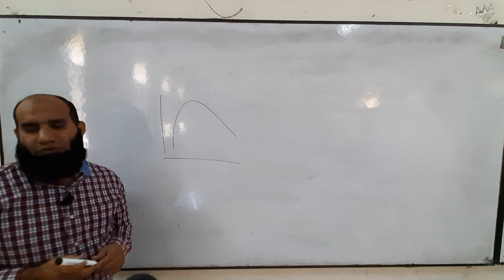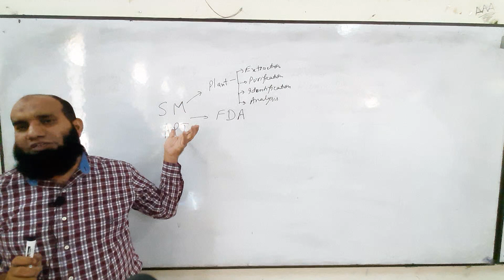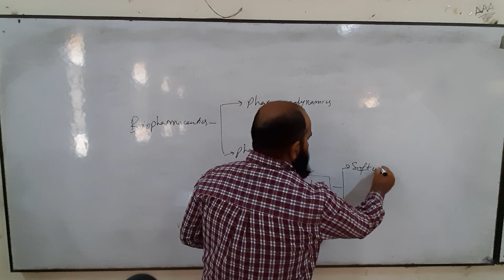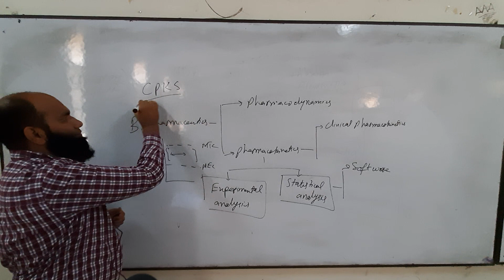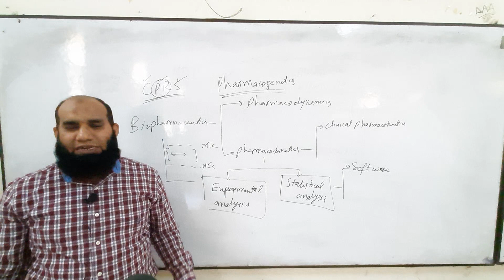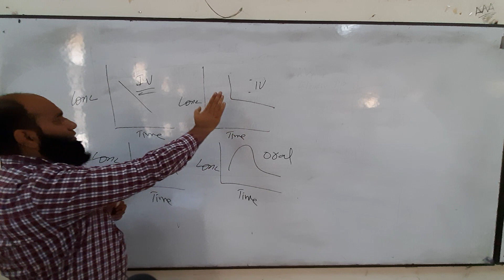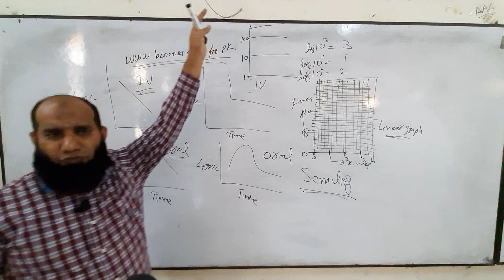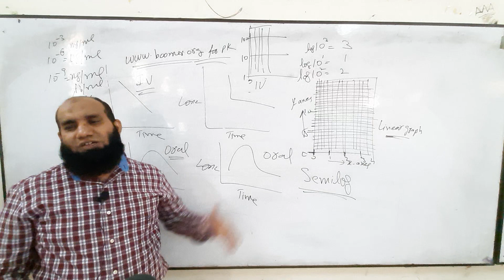Biopharmaceutics Definition and Terminologies part 2 | Pharmacy lecture videos in English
Watch the video till end and grab all the concepts of biopharmaceutics definitions and terminologies.
This video has the following topics
1. Starting material for a drug molecule
2. Active pharmaceutical ingredient
3. Pharmacokinetics '
4. Clinical Pharmacokinetics
5. Pharmacogenetic
6. Difference between simple and semilog graphs
7. Difference between one and two compartmental approaches of IV injections and oral dosage form